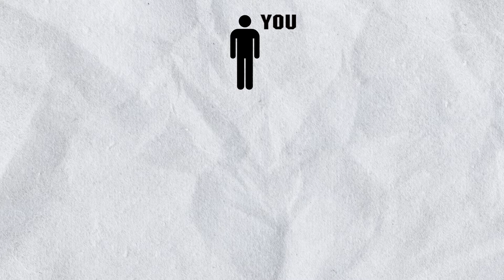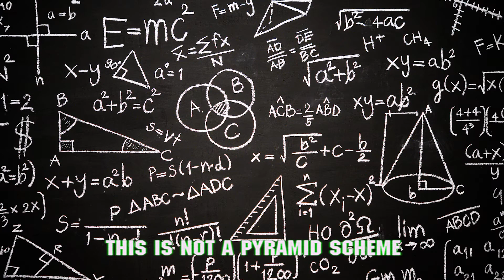THE WEALTH INVESTMENT PLAN PART 2 (THIS IS NOT A PYRAMID SCHEME)